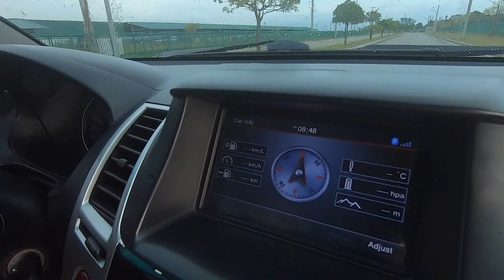Pradera Verde Wakepark: Game of WAKE with Charles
Bindings: Double Up Program
Board: Double Up Kudeta

Keep your board protected with WaxThat!

Shot with GoPro 7 Black.